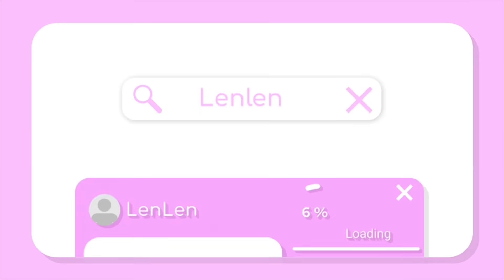Aku & @AKUDAP Membuat Rumah Bawah Tanah Berbentuk Nintendo Switch! - Minecraft Survival (21)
Hari Ini aku dan akudap akan membuat rumah dibawah tanah! tapi guys rumah kita akan berbentuk nintendo! apakah aku dan akudap berhasil? tonton video ini sampai akhir ya!

• Bermain Game Minecraft